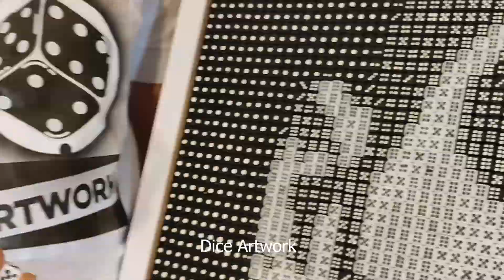You don't know which foot Hakim Ziyech is gonna use😯(+ Surprise)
Hakim Ziyech can use both feet!
Hakim Ziyech Only Scores From IMPOSSIBLE Angles !!
Hakim Ziyash is a player of the Chelsea team who is from Morocco
In this video, we see the best goals of Hakim Ziyash and critical situations of Hakim Ziyash in Ajax and Chelsea as well as the Moroccan team .

READ THIS: your support is very much needed